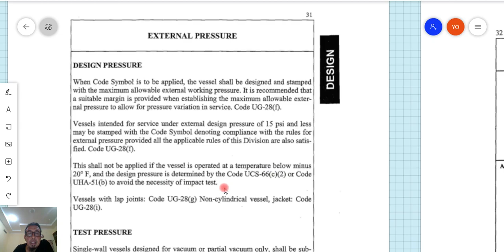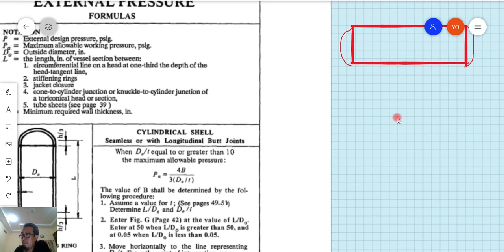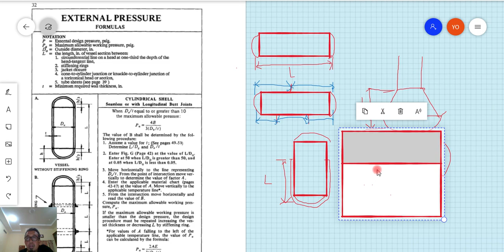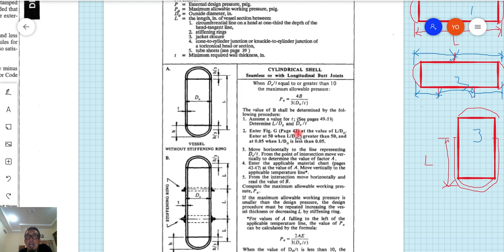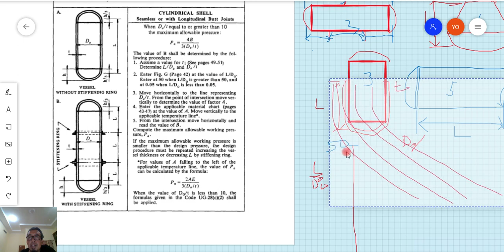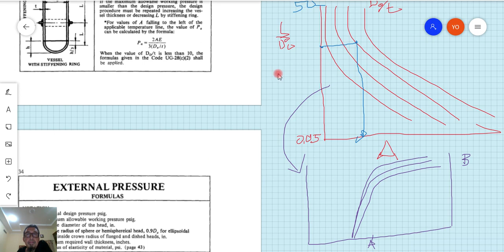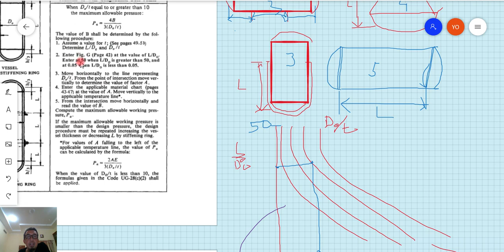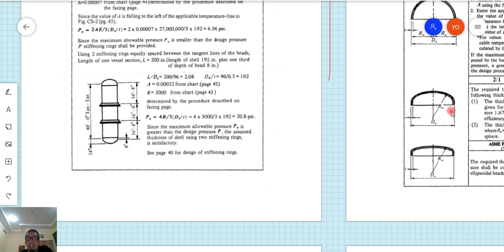External Pressure Shell Kubt.Tl.W03-1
penjelasan perhitungan external pressure pada shell dan head